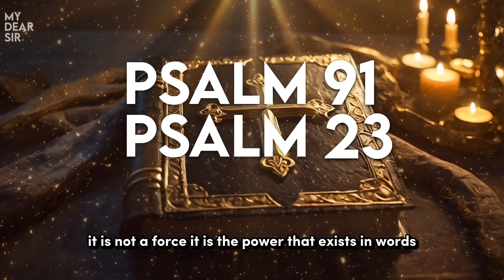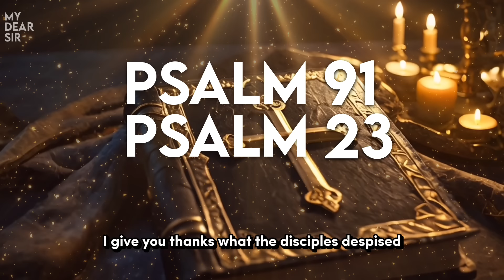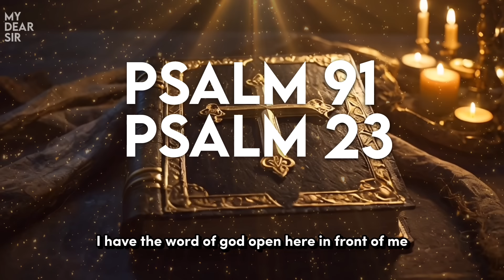PSALM 91 & PSALM 23 | The two most powerful prayers in the Bible!!!